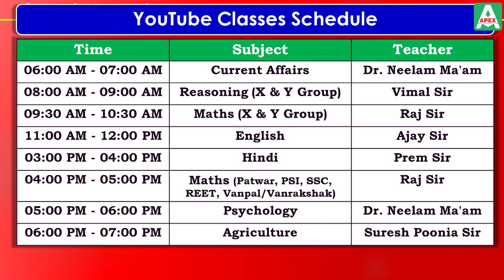Horticulture Culture, Agronomy, Animal Husbandry For Agriculture supervisor Exam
✍🧿प्रत्येक प्रश्न को तराश कर आपके लिए लेकर आए है जो कि एग्जाम के दृष्टिकोण से बहुत ही उपयोगी सिद्ध होने वाला है👍
तो जुड़ जाइए इस लाइव क्लास से और कर लीजिए अपने सपने साकार APEX टीम के साथ।

All Subject Class Time Table :-
REET | Patwar | | PSI | Vanpal - Vanrakshak 2021 Exam | Air Force X-Y Group

06:00 AM :- Current Affairs By Dr. Neelam Ma'am
08:00 AM :- Reasoning by Vimal Sir  (X-Y Group)
09:30 AM :- Maths by Raj Sir (X-Y Group)
11:00 AM :- English by Ajay Sir (X-Y Group)
3:00 PM :- Hindi By Prem Sharma Sir
04:00 PM :- Maths By Raj Sir
05:00 PM :- Psychology By Neelam Mam
06:00 PM :- Agriculture By Suresh Poonia Sir

Horticulture Culture, Agronomy, Animal Husbandry For Agriculture supervisor Exam | Apex Classes Edutech

Agriculture supervisor most important question | Krishi paryavekshak model paper
Agriculture Suresh Poonia Sir

Agriculture supervisor most important question classes |  Krishi paryavekshak model paper  is part of the Agriculture Supervisor Course 2021.

Apex Classes Edutech are covering the course as per Latest syllabus. This Course is Very useful for students preparing for RSMSSB Agriculture Supervisor.

Agriculture supervisor important question

👉 मोबाईल ऐप व यू-ट्यूब चैनल लिंक प्राप्त करने हेतु 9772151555 पर मिस्ड काॅल करें और अधिक जानकारी के लिए 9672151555 पर फोन करे।

कक्षा 6 से 12th (RBSE ,CBSE ) की क्लासेज के लिए अपेक्स YouTube Channel ➤

Agriculture supervisor most important question classes, Krishi paryavekshak model paper ,Agriculture Supervisor Course 2021, Agriculture Latest syllabus,  Agriculture Course,  RSMSSB Agriculture Supervisor,
Agriculture Supervisor,